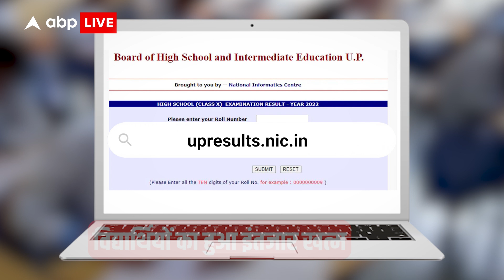UP Board 12th Topper List 2022: 12वीं में दिव्यांशी रहीं टॉपर, देखें टॉपर्स लिस्ट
घोषित हुए यूपी बोर्ड कक्षा 12 परीक्षा रिजल्ट 2022 में लड़कियों ने एक बार फिर से लड़कों को पछाड़ दिया है। टॉपर लिस्ट के मामले में भी फतेहपुर के स्कूल की दिव्यांशी ने सबसे ज्यादा अंकों के साथ टॉप किया है।